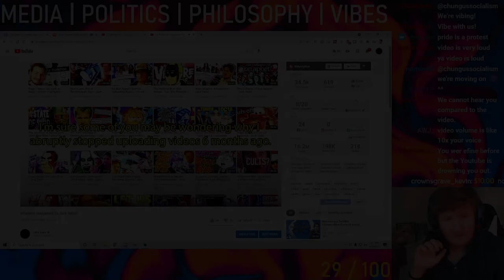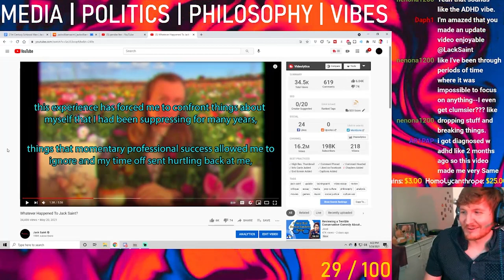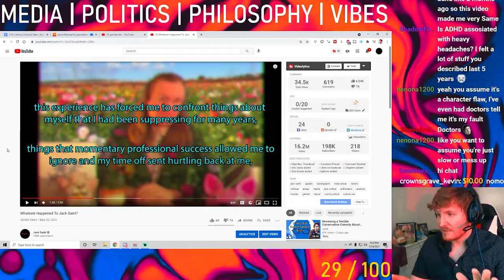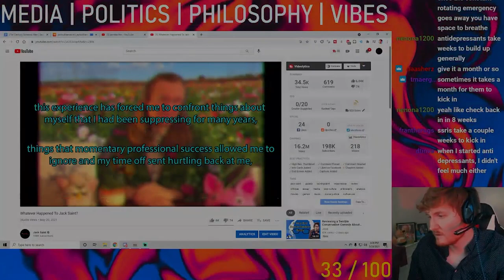Mental Health, ADHD, and Why I Dislike Online Debates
Jack goes over his recent mental health issues, how he's been treating them, and some things the experience has led him to think about.

0:00 Watching update video
1:20 Focus and livestream anxiety
4:22 "Debate tactics"
7:45 Dealing with online garbage
9:15 Reflecting on mental health